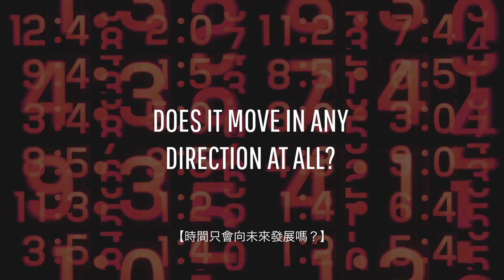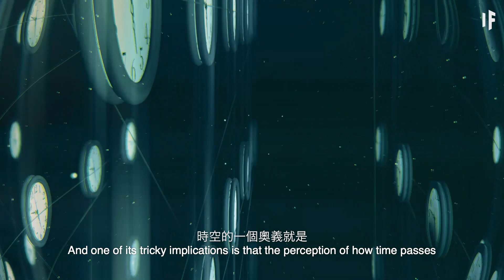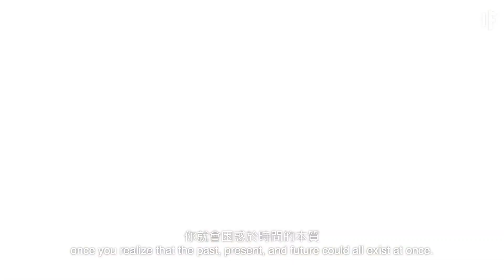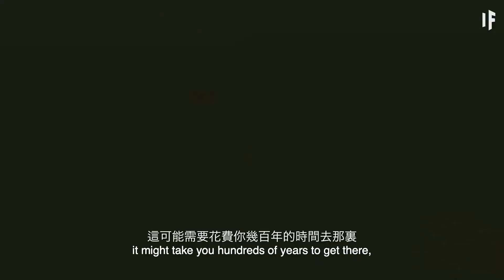如果時間是一種錯覺 | 大膽科學